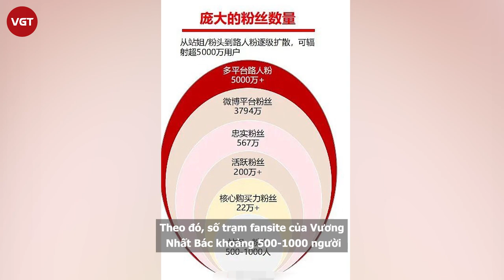Vương Nhất Bác bị mỉa mai vì cho rằng fandom mình có sức chi cao nhất Cbiz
Nói về lượng fan đông đảo và tích cực nhất hiện nay thì có lẽ Tiêu Chiến và Vương Nhất Bác là hai nghệ sĩ có fandom hùng hậu nhất nhì Cbiz. Người hâm mộ của họ luôn hết mình để ủng hộ cho thần tượng, từ việc cày số liệu cho đến chi tiền mua sản phẩm của những thương hiệu hợp tác với idol.